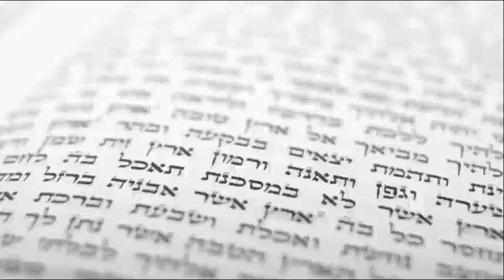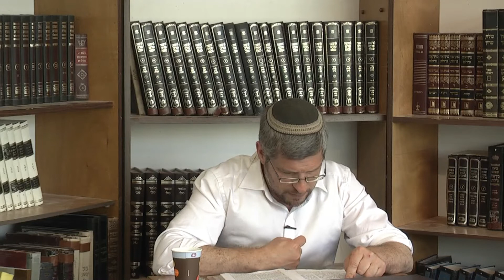פרשה כפשוטה- פרשת אחרי מות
ביאור הפרשה על פי פשט הפסוקים ודברי רש"י ושאר פרשנים.